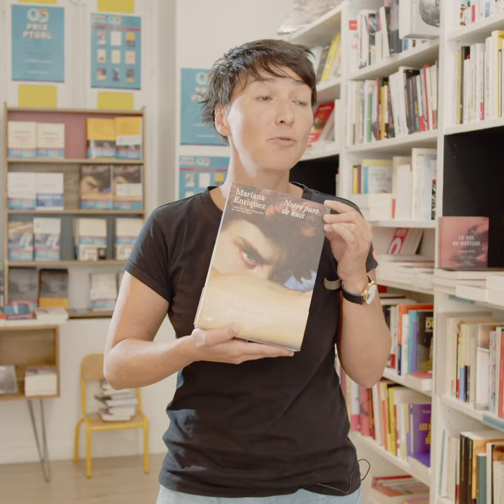PRIX PTGRL 2021: Notre part de nuit de Mariana ENRIQUEZ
Présentation d'un des neuf livres de la sélection du Prix des lecteurs de Pantagruel 2021